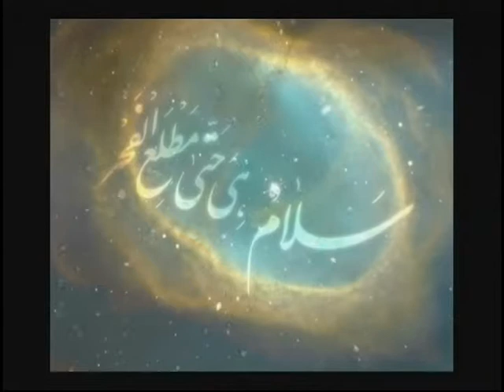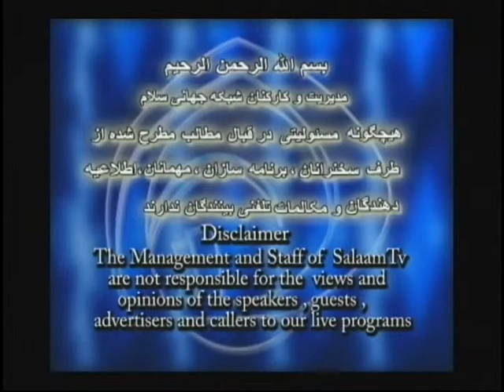Abdi_زن و زندگی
زن و زندگی
zan va zndegi